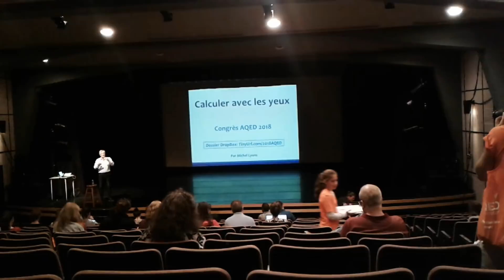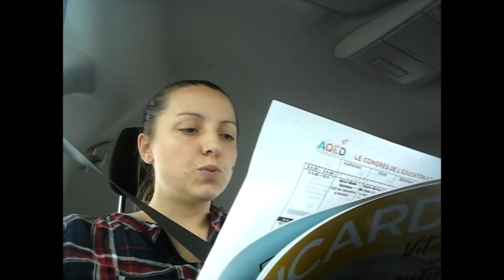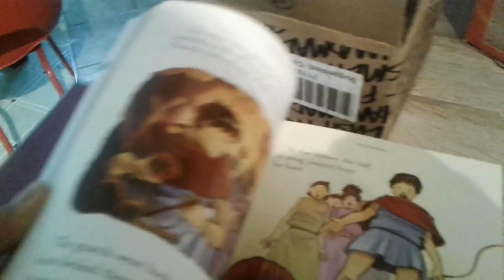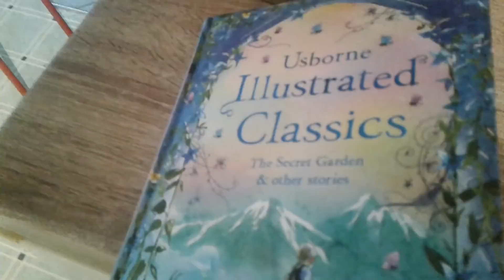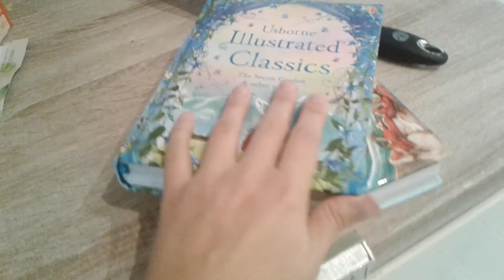ALERTE TORNADE - CONGRES AQED - MINI UNBOXING ET PAS CONTENTE!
LIENS
Livre Usborne sur les mythes grecs

Livre Usborne - classiques illustrés

Lien vers le site du congrès de l'Association Québécoise pour l'éducation a domicile (AQED)

Je voulais vous parler du congrès sur l'éducation a domicile qui a eu lieu en fin de semaine, et de notre périple pour y arriver, car on était direct dans l'alerte tornade!

Ensuite je vous fait un mini unboxing des choses que j'ai reçu par la poste pendant notre petit périple.

Salut tout le monde et bienvenue chez Maman simplifiée!

Vous trouverez dans mes vidéos des astuces cuisines, des recettes économiques, végétaliennes, végétariennes, flexitariennes ... sans compter mon processus lorsque je fais l'épicerie, mes expériences de maman, de grossesse ainsi que des astuces zéro déchet!

C'est beaucoup? Ben non! C'est ma vie! La vie d'une maman toute simple, au naturel qui est dans un processus de simplicité volontaire :)